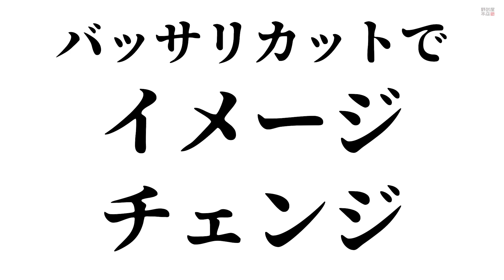バッサリカット 自然なイメチェンのための秘訣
住所はコチラ
〒272-0132
千葉県市川市湊新田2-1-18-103

★毎週日曜日夜9時に投稿の
サブチャンネル【野武屋音楽館】のチャンネルはコチラ♪